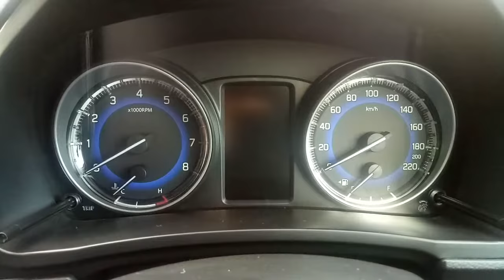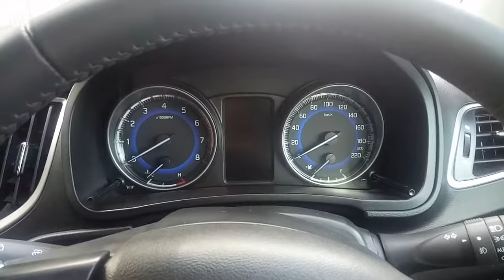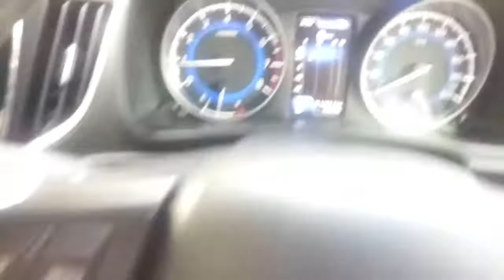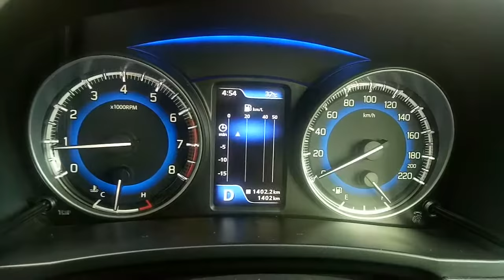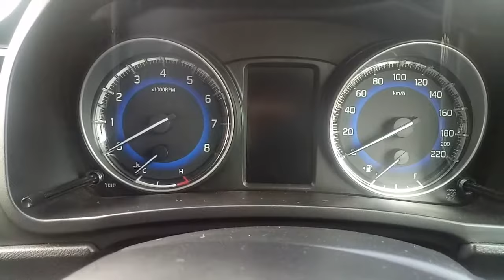How to drive automatic car,how to drive automatic Baleno/Glanza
Hi friends,
Today i have shown you,how to drive an automatic car, just you have to do that keep left leg and left hand for resting,and let right leg and right hand do rest of the work
Thanks.